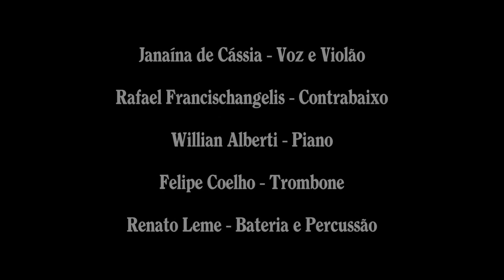Lembra - Janaína de Cássia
Direção e arranjo: Rafael Francischangelis
Arranjo de trombone: Felipe Coelho

Janaína de Cássia - Voz e Violão
Rafael Francischangelis - Contrabaixo
Willian Alberti - Piano
Felipe Coelho - Trombone
Renato Leme - Bateria e Percussão
Bruno Brito - Edição de áudio, mixagem e masterização
Ricardo Suzigan - Edição de vídeo.